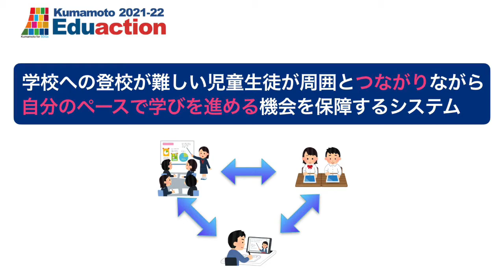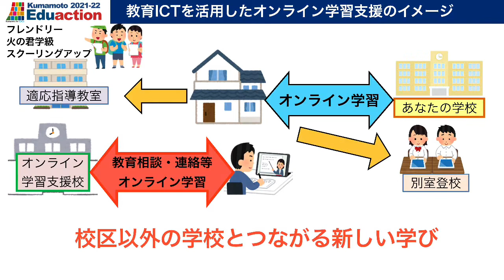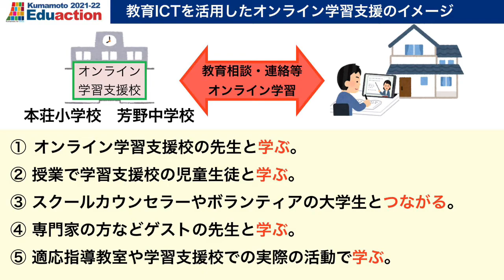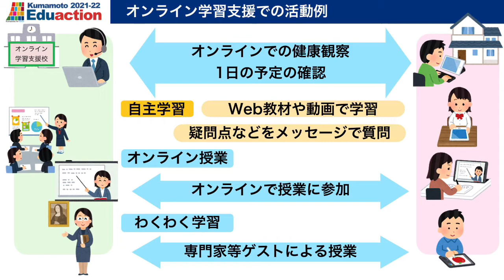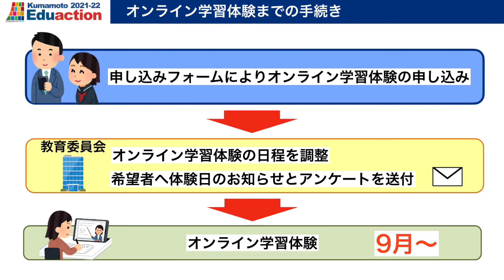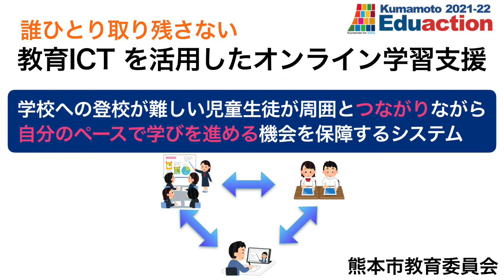教育ICTを活用したオンライン学習支援体験案内